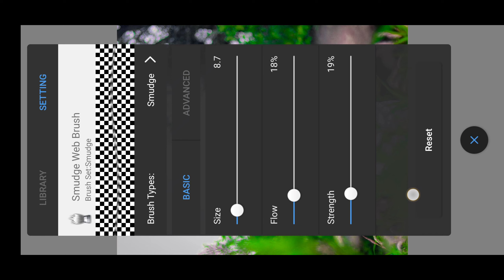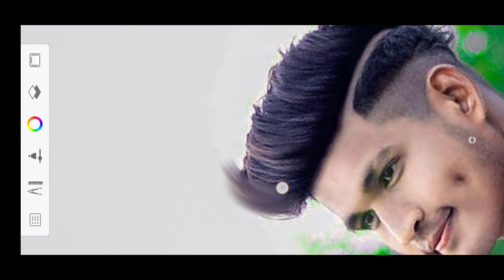Hair Style Edit Autodesk | Autodesk Hair Smooth Editing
⚠️Note:- all the image/picture shown in this video belong to the respected owner and not me l am not the owner of any picture showed in this video. All content used Copyright to Sahid Editing Zone. use or commercial display or editing of the content without proper Authorization is not allowed. Thank you.